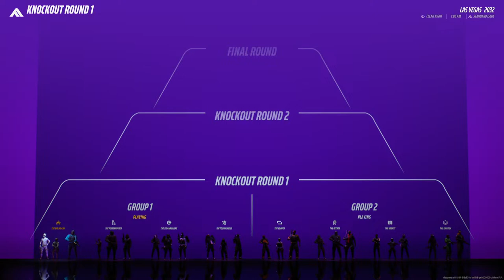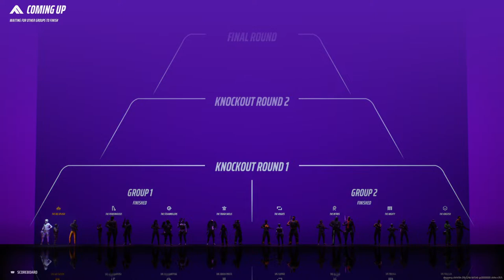The Finals | In the arena